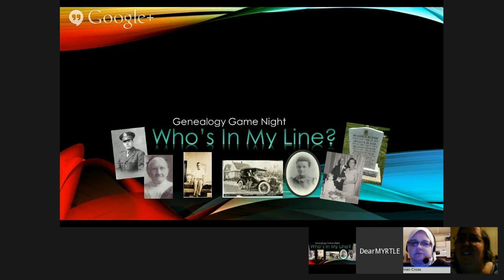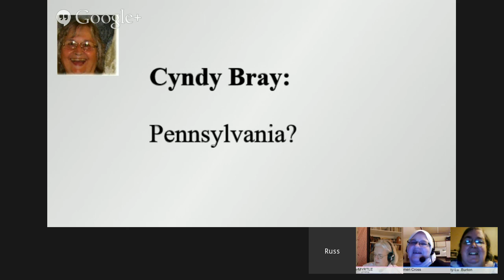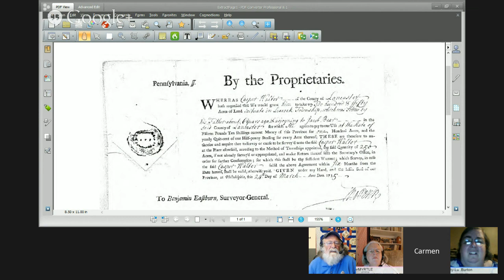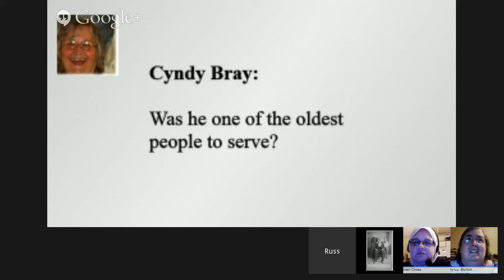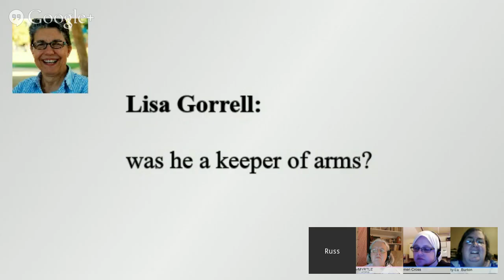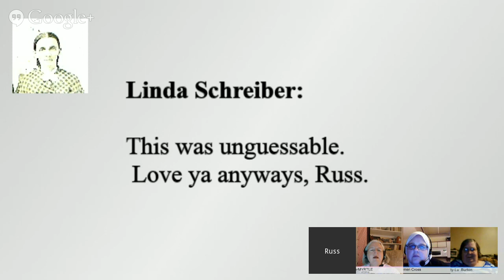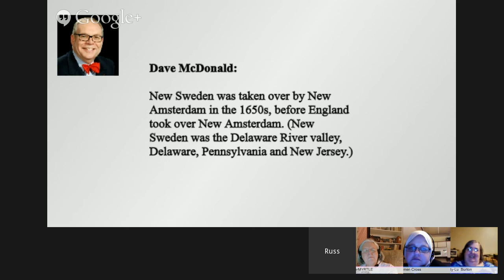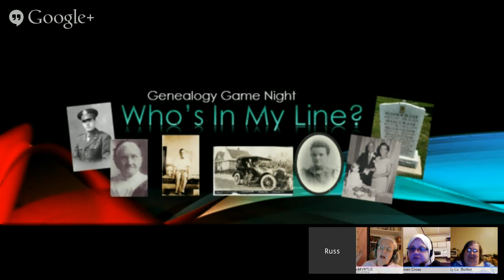Genealogy Game Night 4 October 2014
Cousin Russ & DearMYRTLE discuss their US Civil War soldiers on opposing sides at the Battle of Gettysburg’s 3rd day.

Betty Lu Burton & Carmen Cross play along.

Join the fun! Panelists attempt to stump the audience in this ancestral game of “Who’s in My Line?” And we learn a thing or two about occupations, residences, newspaper reports, maps and the like.